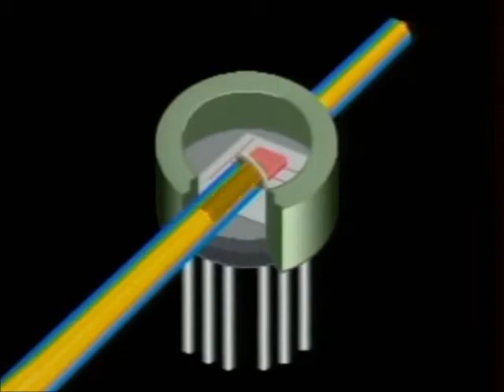Blutos Revenge You Broke My Heart I Broke Your Face Left Minus Right Audio Channel Mix US Enclo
Blutos Revenge  You Broke My Heart I Broke Your Face  Cleveland  Left Minus Right Audio Channel Mix  Difference Audio Signal  US Enclosure Company